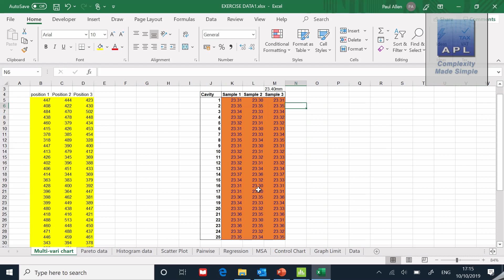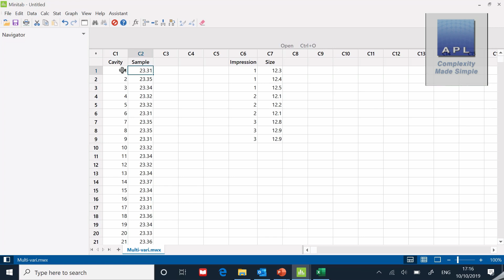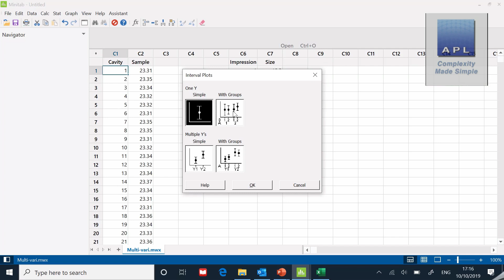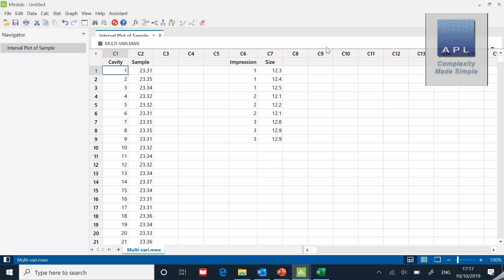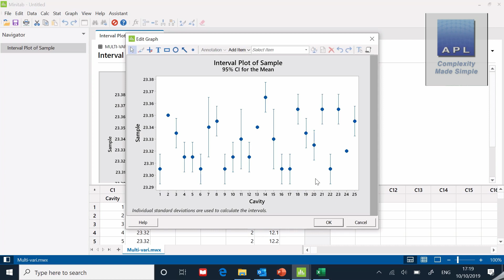Minitab Tutorial - Multi vari chart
Minitab Tutorial - Using the interval plot to create a multi-vari analysis chart. a really great 6 sigma tool...